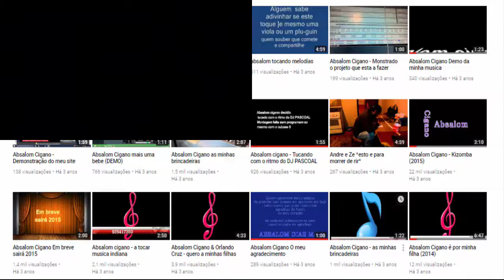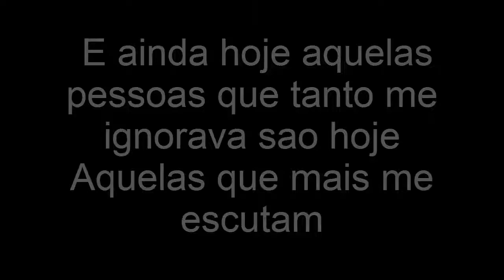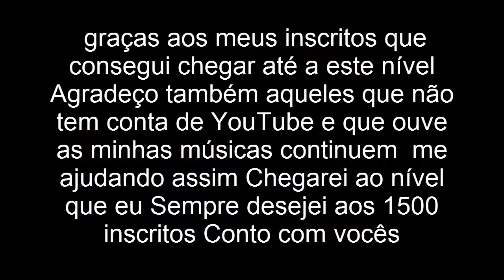Absalom Cigano as minhas memorias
agradeço-vos a todos que se inscreveram no meu canal de YouTube neste exato momento nunca iria pensar que iria chegar até este ponto muitos se agradece impróprios por terem solado muito ao chegar até estes inscritos mas na verdade não
Nós os próprios nunca nos devemos agradecer porque não somos nós a quem nos damos a conhecer ao mundo temos é que agradecer a cada um de vocês a quem se inscreveu no meu canal porque sem vocês eu nunca chegaria até este ponto ainda tenho mais uma meta para chegar de 1500 inscritos ajudem-me a chegar até si ponto e em breve terei uma nova novidade para vocês